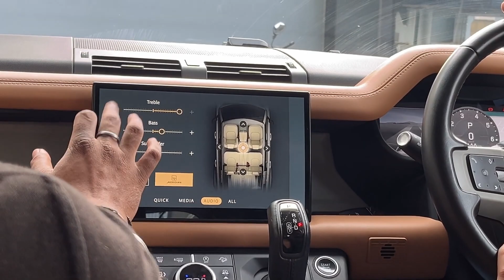The real Big daddy of all SUV 😱(DEFENDER) luxury interior 🔥￼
Yhh to असली का सारी SUV ka baap hai😂🔥